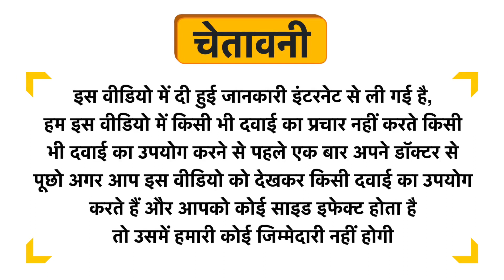Nutriorg Detoxifying Immunity Kit Uses in Hindi | Side Effects | Dose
Nutriorg Detoxifying Immunity Kit Uses in Hindi | Benefits | Side Effects | Dose